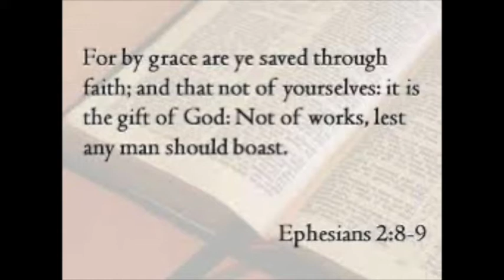Genesis 4:24 - 5:32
The family of Seth